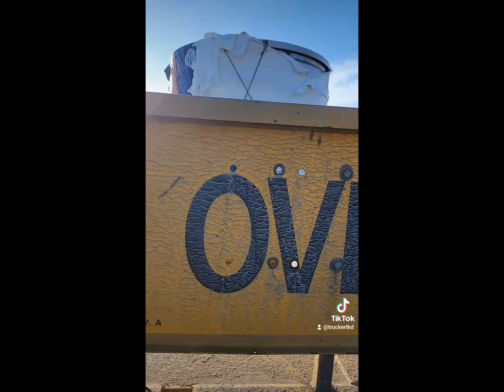Got unload then pick up a big load and tarp troubles....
got unload and then head to Hudson Wisconsin.  to load a 16'9" wide and 15'2" high load goin to Benton AR.  Friday delivery reloading same day this road grader heading to Savanah GA for Monday delivery